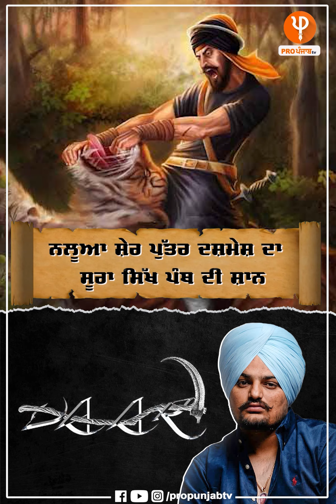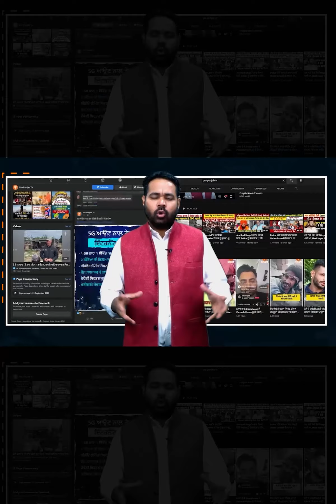Sidhu Moosewala ਦੀ Vaar ਨੇ ਹਿਲਾਈ ਸਾਰੀ ਦੁਨੀਆ, ਚੱਕਰਾਂ 'ਚ ਪਾਈ Industry | Pro Punjab Tv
ਜਾਣੋ ਮੂਸੇਵਾਲਾ ਤੇ ਹਰੀ ਸਿੰਘ ਨਲੂਆ ਦੀ ਵਾਰ ਨਾਲ ਜੁੜੀਆਂ ਰੋਚਕ ਗੱਲਾਂ